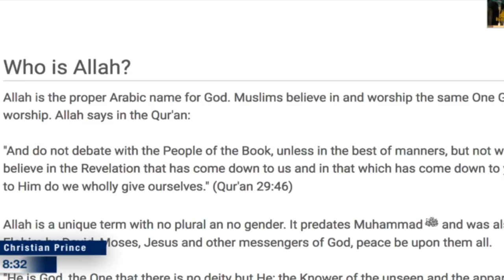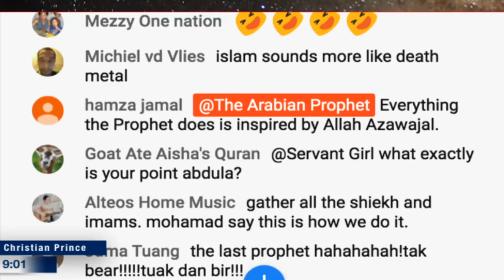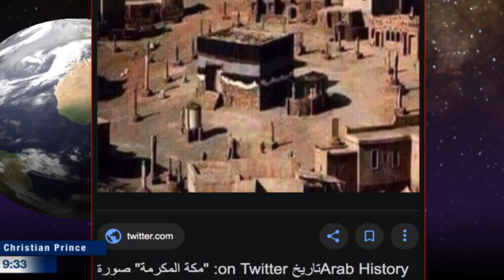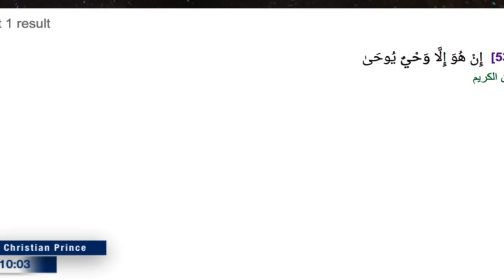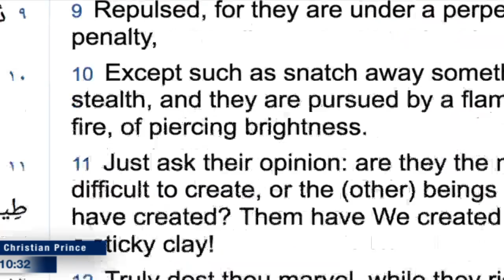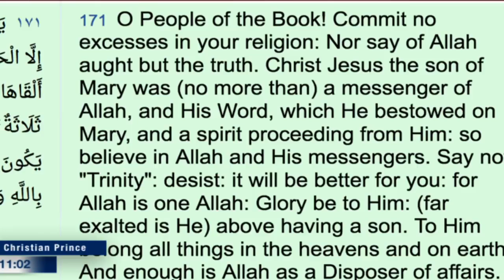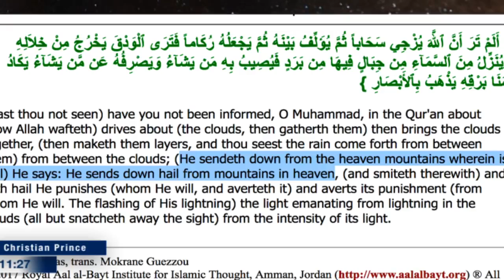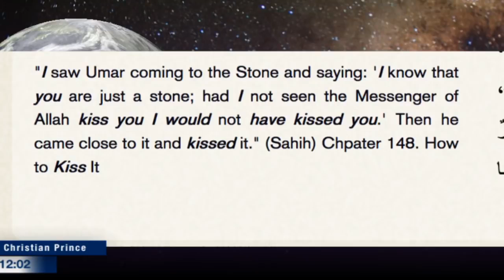A simple explanation about The god of Islam Allah HD